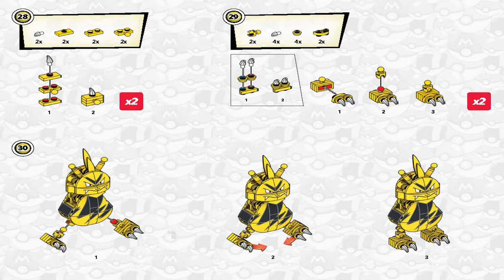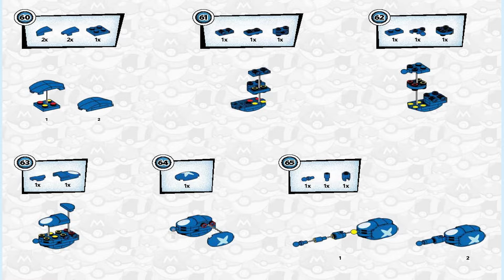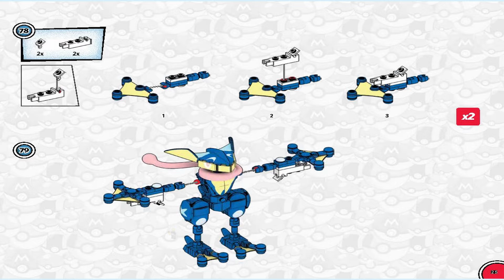Mega Construx Instructions | Pokemon | GFV84 | Greninja vs. Electabuzz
These Mega Construx Instructions guide you through how to easily build set Greninja vs. Electabuzz

Mega Construx® is a trademark of the Mattel Family that is neither published nor authorized or supported